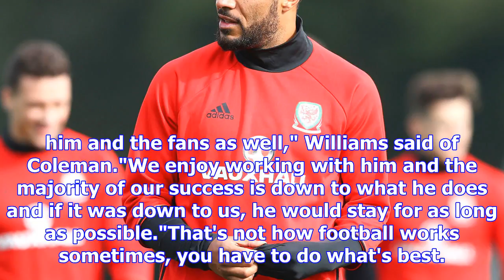Wales captain ashley williams keen to carry on playing for country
Captain Ashley Williams is keen to play on for Wales, despite his disappointment at missing out on W...